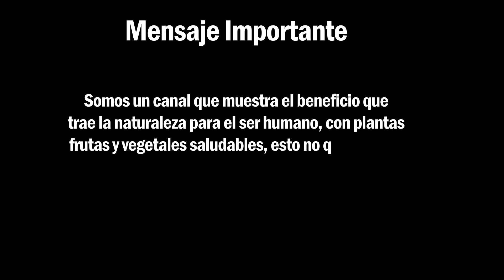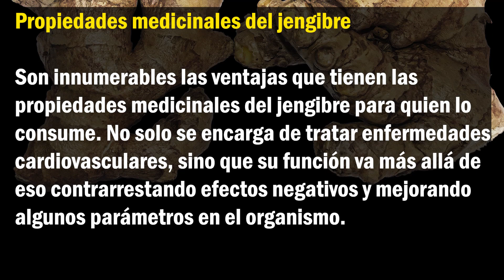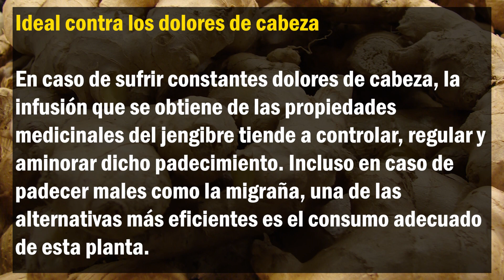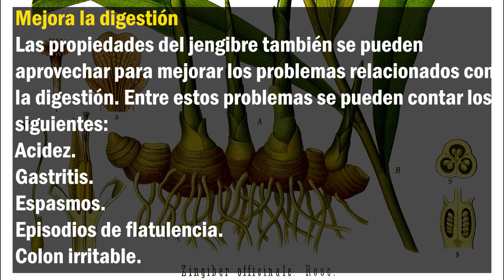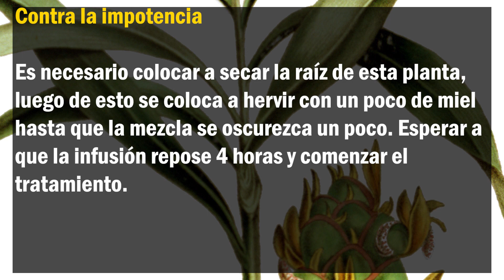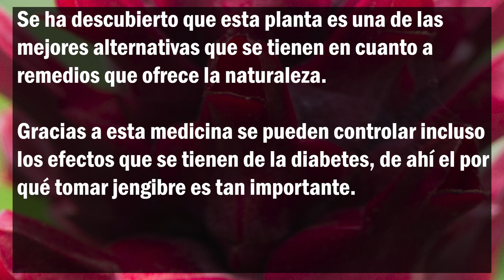JENGIBRE Curativo: Cura resfriados, Quita el dolor de cabeza, Mejora la digestión, Analgésico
Bienvenido

Aclaración: Somos un canal que muestra el beneficio que trae la naturaleza para el ser humano, con plantas, remedios caseros, esto no quiere decir que sustituya la medicina tradicional, como siempre aconsejamos que tengas la opinión de un experto o con tu medico de cabecera.

Si el contenido de nuestro canal te gusta, y deseas apoyarnos, da click en el siguiente enlace. Muchas gracias